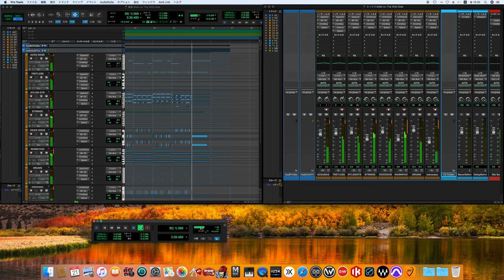Walk on the Wild Side / Lou Reed song cover -off vocal ver.- (70's sound finish)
Lou Reed
ルー・リード
Lewis Allen Reed
ルイス・アレン・リード
Walk on the Wild Side
ワイルド・サイドを歩け

Personnel
Adapted from the Transformer liner notes.

Musicians

Lou Reed – lead vocals; rhythm guitar
Mick Ronson – lead guitar; piano; recorder; string arrangements
David Bowie – backing vocals; keyboards; acoustic guitar on "Wagon Wheel", “Perfect Day” and "Walk on the Wild Side"
Herbie Flowers – bass guitar; double bass; tuba on "Perfect Day", "Goodnight Ladies" and "Make Up"
John Halsey – drums
Trevor Bolder – trumpet
Ronnie Ross – soprano saxophone on "Goodnight Ladies"; baritone saxophone on "Walk on the Wild Side"
Thunderthighs – backing vocals
Klaus Voormann – bass guitar on "Perfect Day", "Goodnight Ladies", "Satellite of Love" and "Make Up"
Barry DeSouza – drums
Ritchie Dharma – drums

Production
David Bowie – producer
Mick Ronson – producer
Ken Scott – engineer